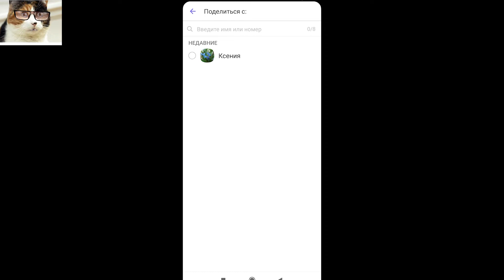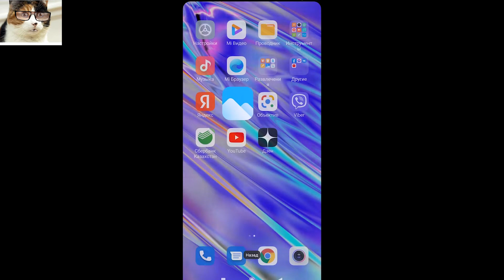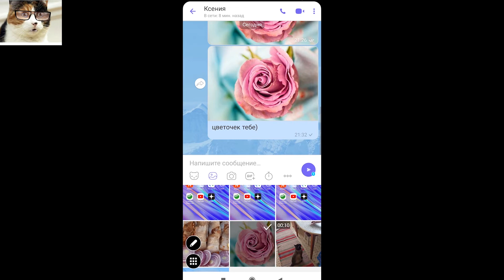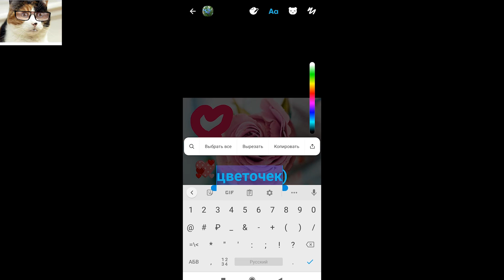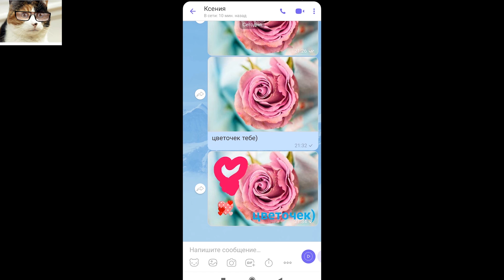Как переслать фото по Вайберу. Как отправить и редактировать картинку в Вайбере.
Сегодня покажу как переслать фото по Вайбер или отправить картинку другу. Все достаточно просто, но те, кто впервые начал  пользоваться приложением viber сразу может не сориентироваться. В вайбере все работает достаточно удобно. Фотографии можно выбирать из галереи или сделать фотографию прямо в вайбере и сразу отправить ее другу и при этом её редактировать. Все это я постараюсь вам показать, ну а если останутся вопросы, то вы как всегда можете задавать их в комментариях.